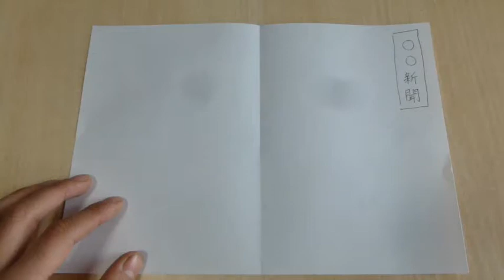วิธีทำถังขยะกับหนังสือพิมพ์ origami ศิลปะการพับกระดาษ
วิธีการพับกระดาษลงในรูปของกล่องด้วยหนังสือพิมพ์
ศิลปะการพับกระดาษเพลย์ลิส